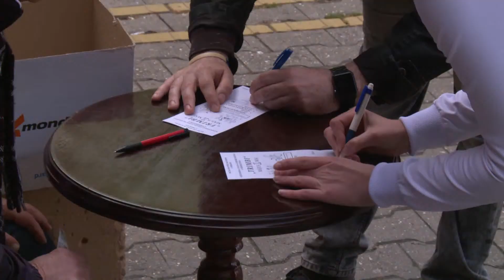2019.05.01. - Ha majális, akkor Trimbi!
Idén is gyalog, kerékpárral vagy rollerrel vágtak neki a Trimbinek május elsején a vállalkozó szellemű majálisozók.